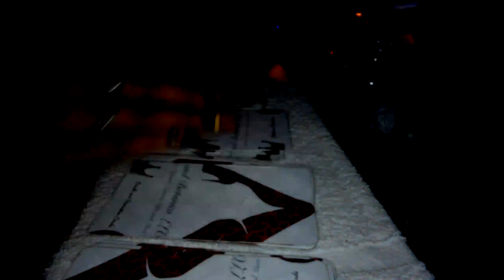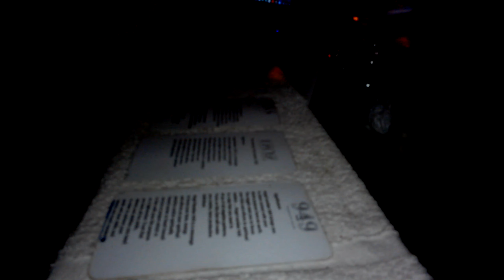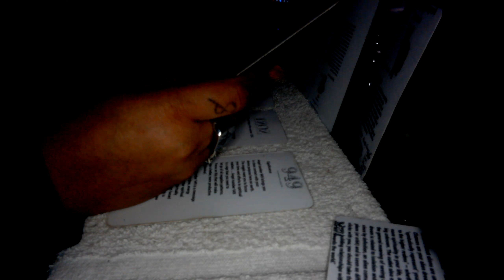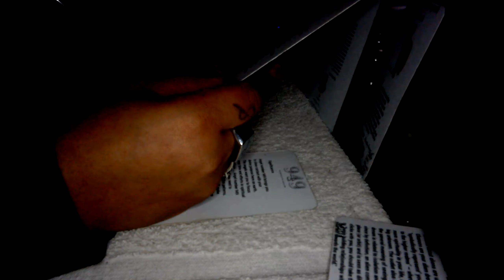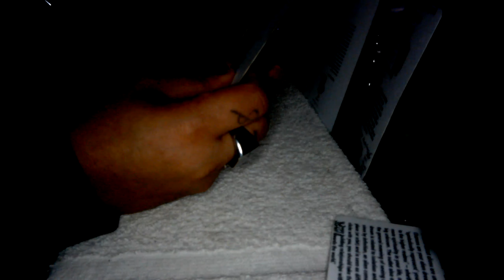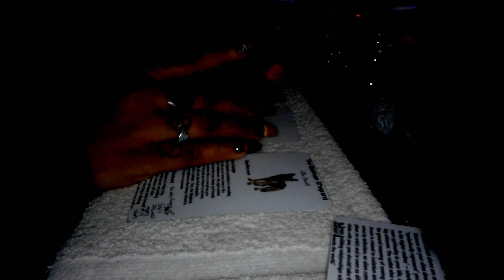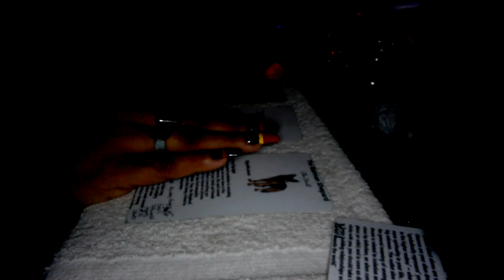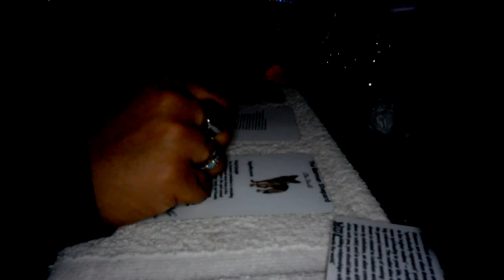RaCocos quick pick mini read.👀 description📦 for more info and links to timeless messages and videos.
Just for security reasons and to protect my channel and its content from scammers, haters, the hatred, witches, copy cat energies, Thirst traps, and lurkers. Links to videos old and new are available through a private platform...or by invitation to my subscribers until i feel otherwise to post my content on here.Thank you.

Don't forget to check out our community post. for uplifting info, light hearted fun, blogging and music to get that body moving.